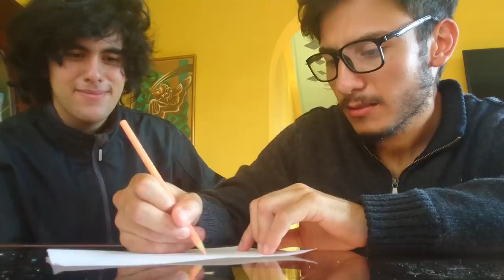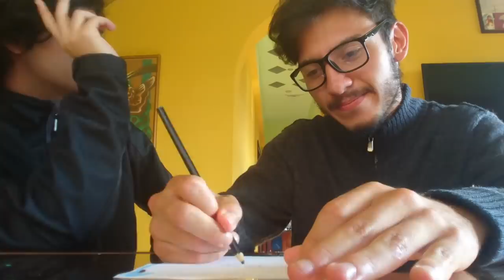Maneras de Molestar a un Dibujante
El video de Dante está en un comentario fijado :3